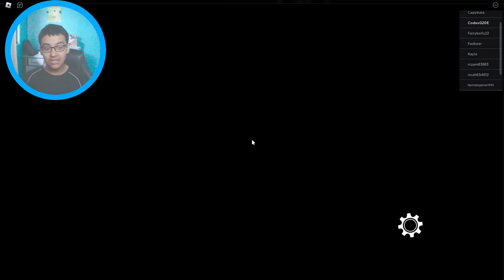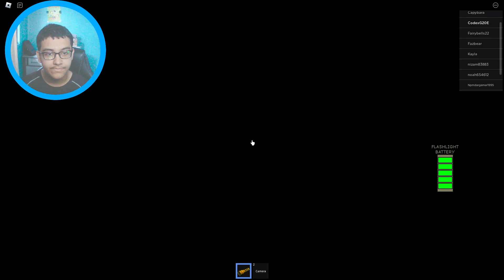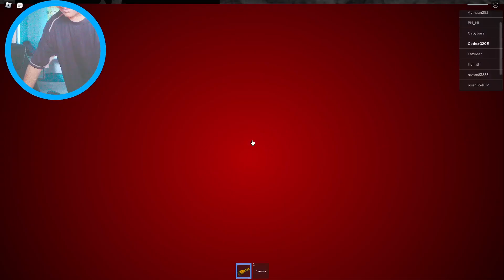ROBLOX THE MAZE